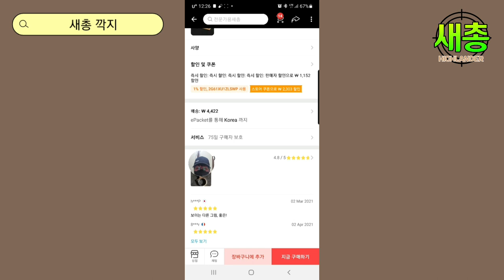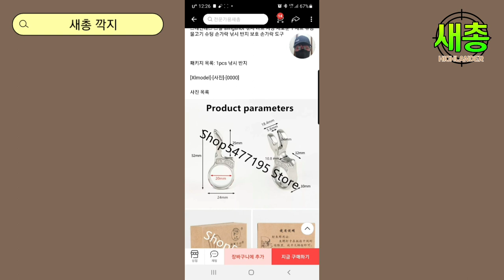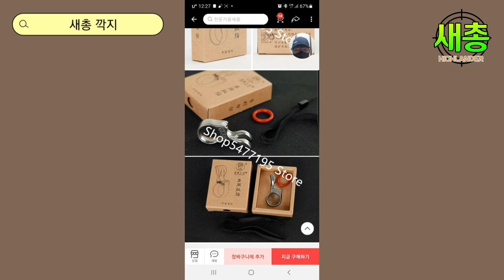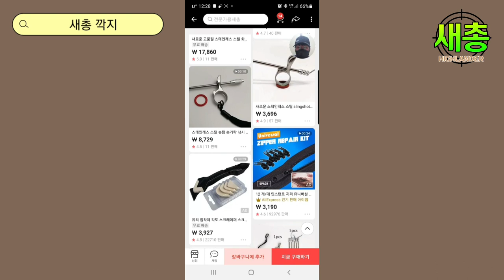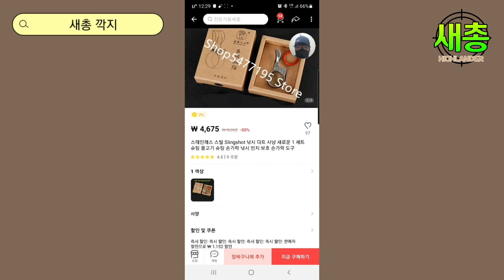새총용 깍지 알리익스프레스 Slingshot Thimble AliExpress 새총하이랜더 SlingshotHighlander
₩ 1,969  29%OFF | 2020 새로운 스테인레스 스틸 Slingshot 슈팅 물고기 슈팅 손가락 낚시 다트 사냥 낚시 반지 손가락을 보호하기 위해

새총용 깍지 알리익스프레스 Slingshot

썸네일 비즈하우스 미리캔버스
동영상 VLLO
인트로&엔딩 비디오몬스터